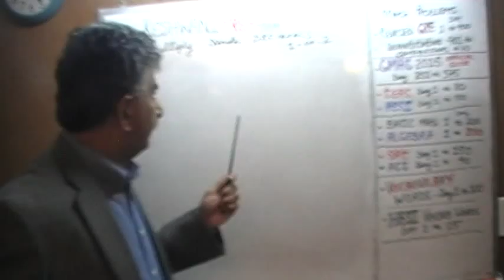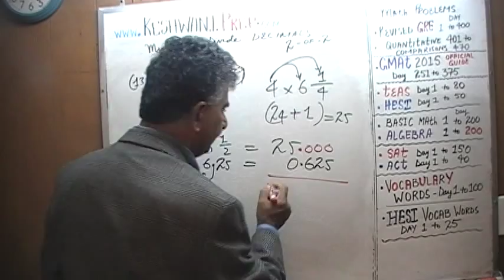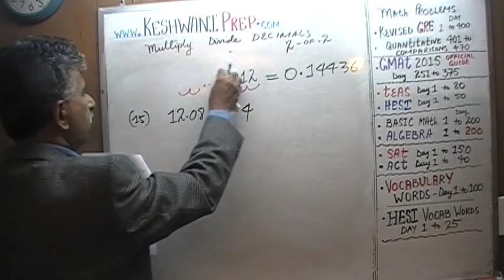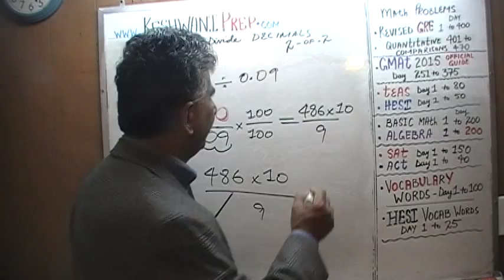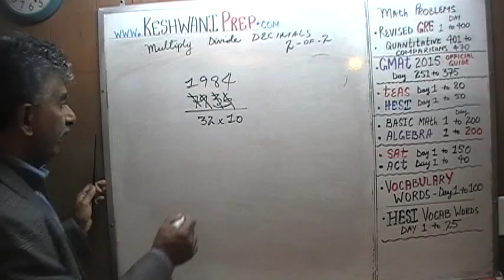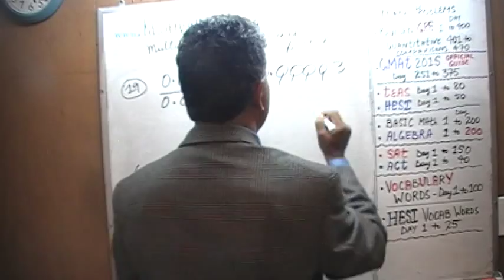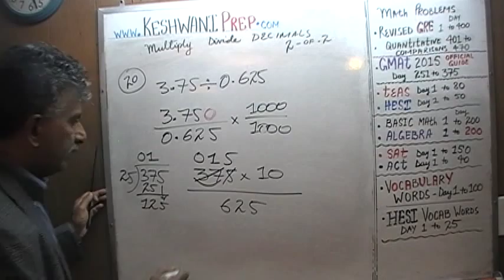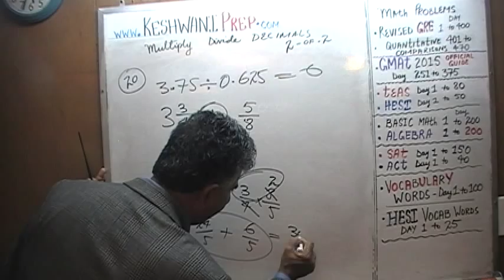Decimals Multiply Divide 2-of-2 Math for GRE, GMAT, TEAS, HESI, SAT, ACT - Keshwani Tutorials 11